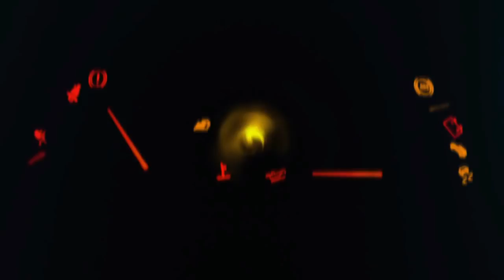Ngabuburit Di Karoseri ADIPUTRO Nunggu rilis Bus 27 trans